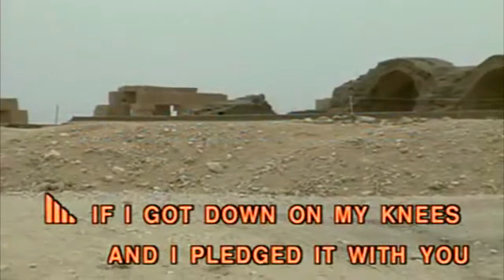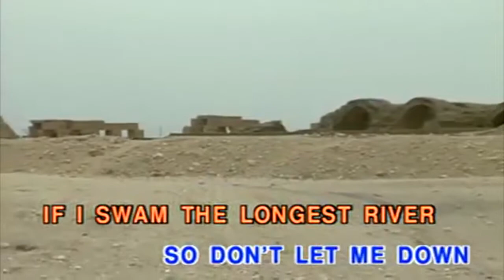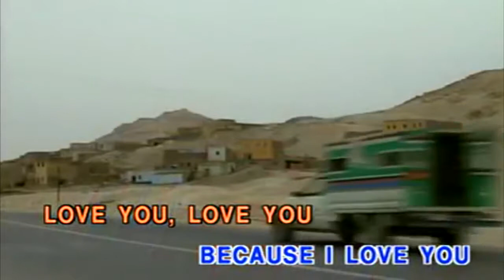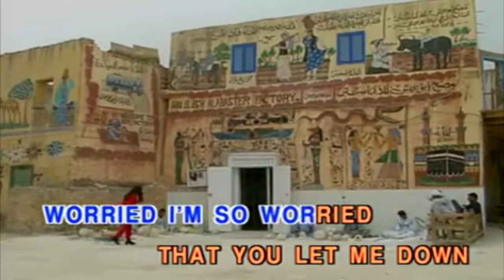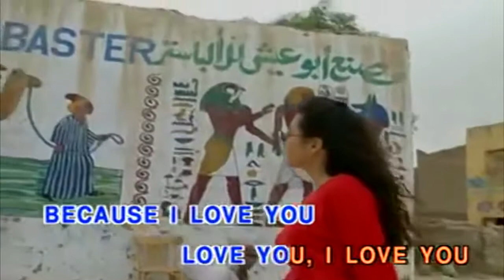Because I Love You (Vocal Ver.)